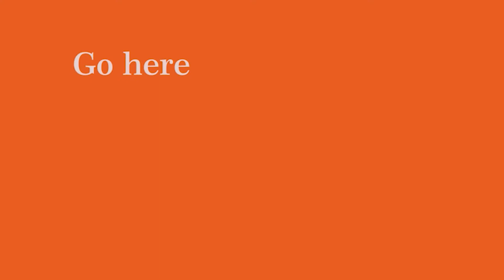Ankylosing Spondylitis Treatment From AVN Arogya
AVN Arogya Ayurvedic Hospital was founded in 1930 at Madurai by the renowned Ayurvedic Physician Arya Vaidyan N. Rama Varier, an illustrious disciple of the late Vaidya Ratnam P.S. Varier of Kottakkal. From a humble beginning then, AVN Group has over the past eight decades spanning three generations, grown into a group of Ayurvedic Organisations, with a whole range of activities, under the able guidance of Arya Vaidyan P.V. Raghava Varier, the Chairman & Chief Physician of the group. AVN is currently managed by a team of professionals, headed by Dr. Ramesh R. Varier as the Managing Director.

The healthcare wing of the AVN group, AVN Arogya Healthcare ltd, headquarted in Madurai, currenty operates a full fledged 100 bedded Ayurvedic Hospital at Madurai and a network of Ayurvedic treatment centres at Chennai, Madurai, Bangalore, Mumbai and Cochin.

AVN Arogya Ayurvedic Hospital at Madurai is a residential Ayurvedic treatment centre offering a comprehensive and holistic treatment approach with an equal emphasis on preventive and curative healthcare. Situated on a campus just 7 Kms from the heart of Madurai city, on a 15 acre campus with lush green lawns, swaying palm trees and a spaciously laid out modern hospital building and infrastructre, it is a unique combination of a Hospital offering treatment for serious diseases with the ambience and hospitality offered at a resort.

Adopting a holistic ayurvedic treatment philosophy, AVN Arogya Ayurvedic Hospital offers an integrated approach by offering the best of Ayurvedic treatment combined with Yoga, Naturopathy, Diet and Fitness, and Rehabilitation services. The support of Modern medicine is also harnessed in the mangement of diseases for which Ayurveda alone is found to be inadequate to provide the best solution. The unique integrated approach helps us to treat several problems which do not respond adequately to only one system of medicine. Modern diagnostic methods are utilised side-by-side with the Ayurvedic treatment methods, for diagnosis of diseases and for tracking of the effectiveness of the ayurvedic treatment through measurement of objective parameters when necessary and possible. The senior ayurvedic physicians who directly treat the patients have a vast experience of about 25 years each and are part of a rich tradition of three generations and over 80 years of Ayurvedic practice. The hospital also boasts of a well knit paramedical team who are thoroughly trained to offer effective ayurvedic treatment with a high degree of care and compassion towards the ailing.

The hospital has a range of preventiive healthcare programs utilising the Health check-up available at Allopathic hospitals combined with full fledged Ayurvedic assessment to identiify the risk factors. This is followed by holistic advice regarding diet, lifestyle modification, Yoga, Meditation, Ayurvedic medicines / supplements and therapies for mitigation of the risks, to maintain the state of health and to slow down the ageing process. A whole range of preventiive healthcare programs are offered on out-patient and in-patient basis.

AVN Arogya Ayurvedic hospital at madurai also offers effective treatment for a wide range of diseases through the different departments.

Or